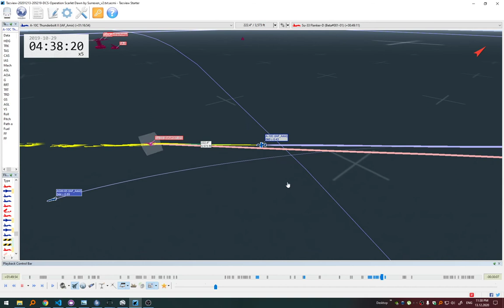DCS: A-10C vs SU -33 AI